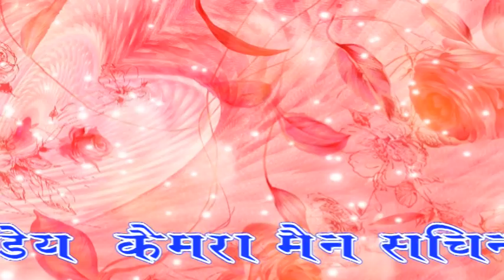पति पतिनी दोनो Vip मस्त झट्का अबधेश शास्त्री shivam studio live